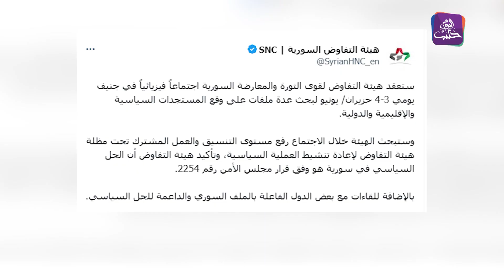موجز أخبار العاشرة 01 06 2023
موجز أخبار العاشرة 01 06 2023 وفيه: هيئة التفاوض السورية تعلن عن عقد اجتماعات خلال الأسبوع القادم في جنيف لإعادة تنشيط العملية السياسية